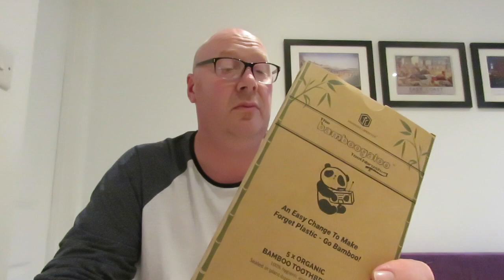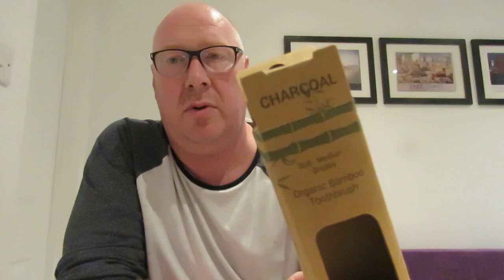Bamboo Toothbrush by Bamboogaloo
So to help save the world I have decided to try these bamboo toothbrushes from The Bamboogaloo Toothbrush. Organic, biodegradable, and sustainable with no chemicals. Vegan-friendly with no animal hair